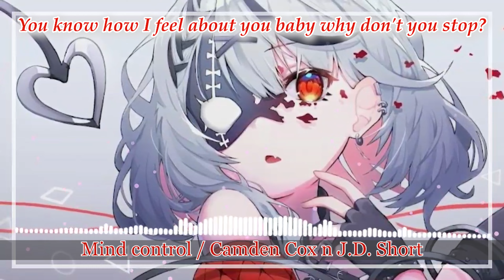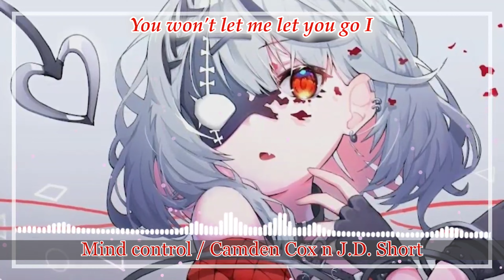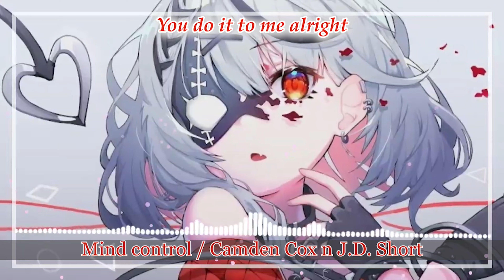Mind Control - Nightcore (lyrics)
Original : Joe Stone  feat. Camden Cox / Mind Control

This song is uploaded for sharing purposes only. There is no connection between Artist and NIGHTCORE SPIRITS it may be violated. In that case, we will delete it. THX FOR THE WATCHING !! :D